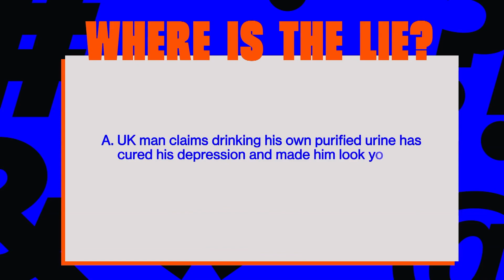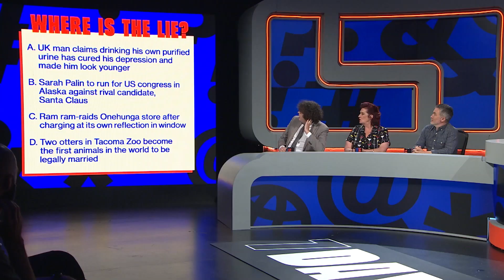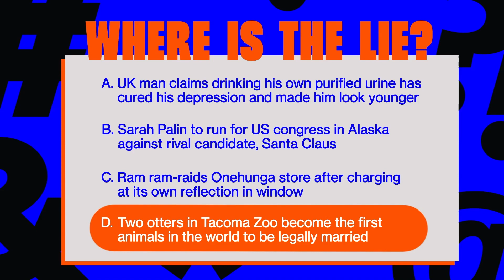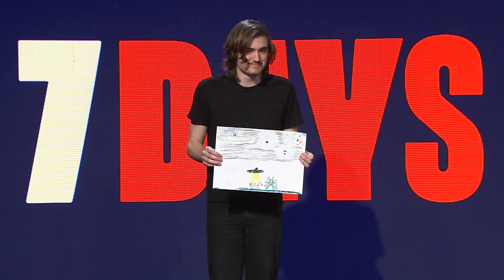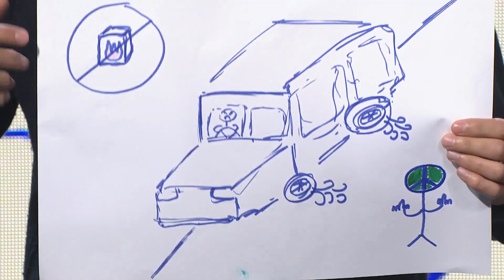7 Days Season 14 Episode 13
7 Days Season 14 Episode 13 (2022)
With panelists Dai Henwood, Justine Smith, Ray O'Leary, Eli Matthewson, Angella Dravid & Rhys Mathewson.

And catch the latest episodes in full over on ThreeNow.